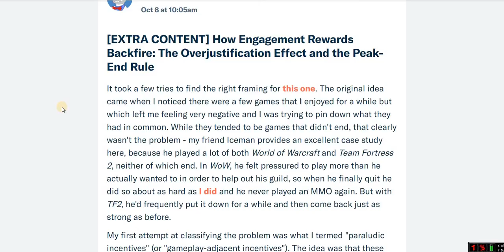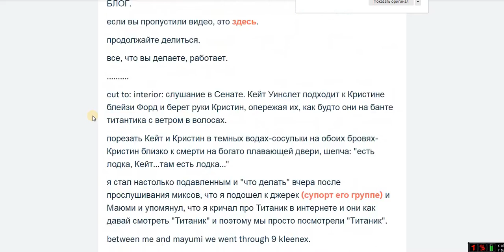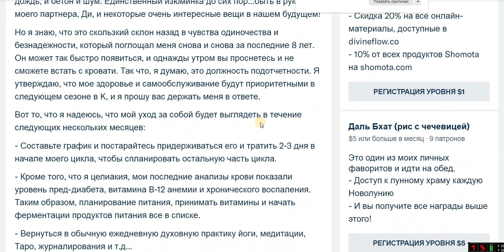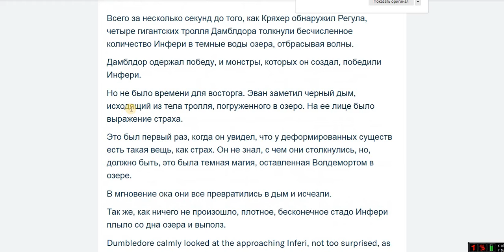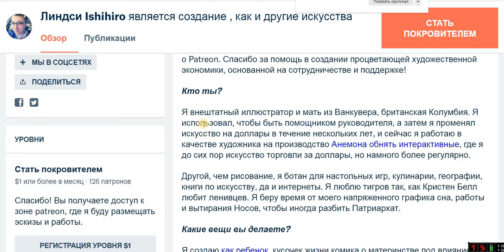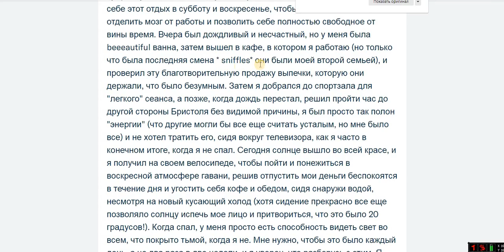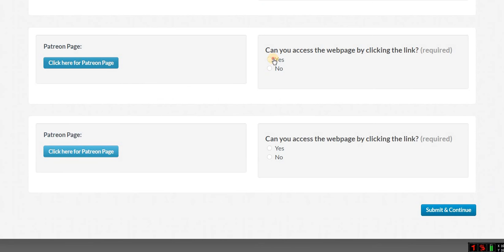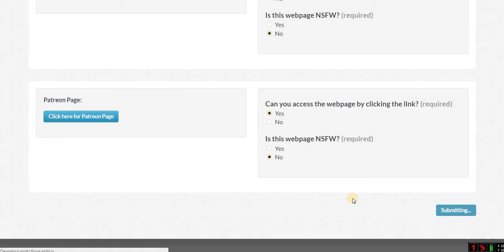1292814 [Flag Adult] Verify If Patreon Page Is Nsfw $0.03